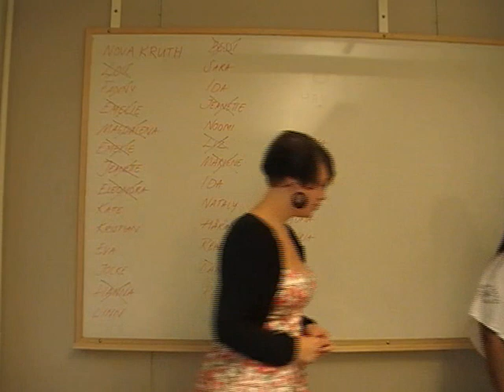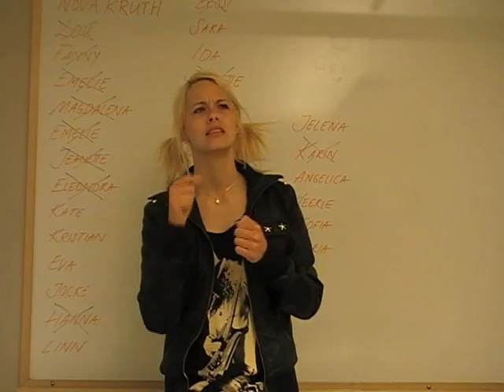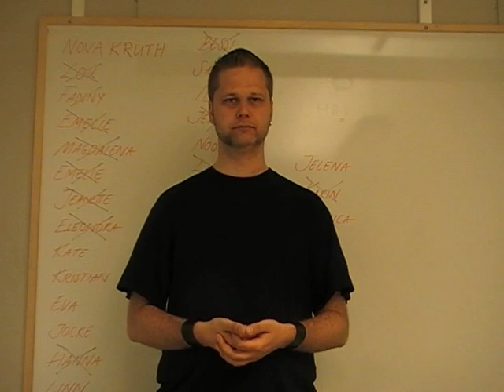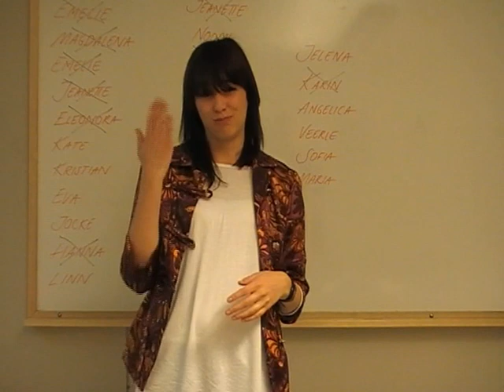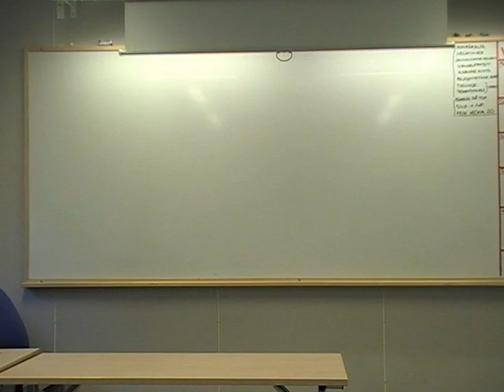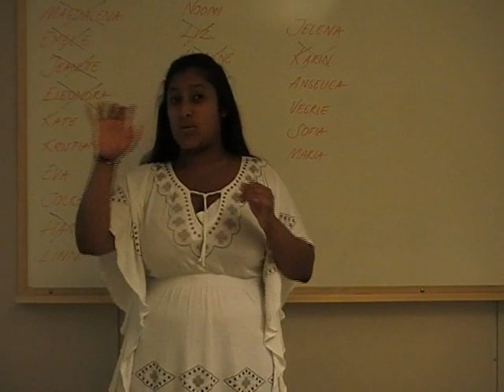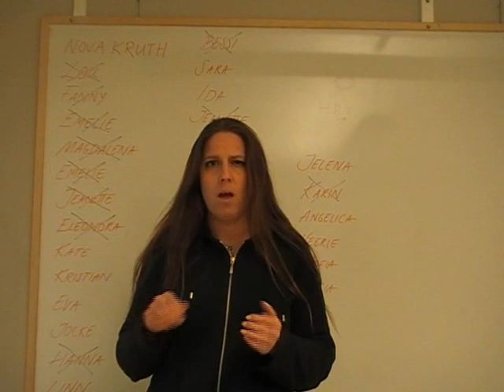tu1avslutning2010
Våran lilla avslutningsfilm!